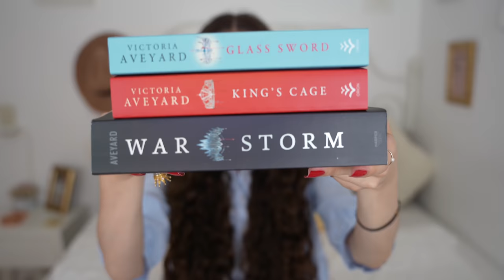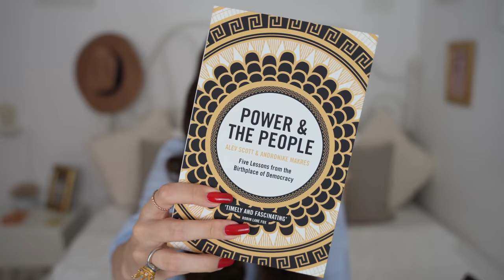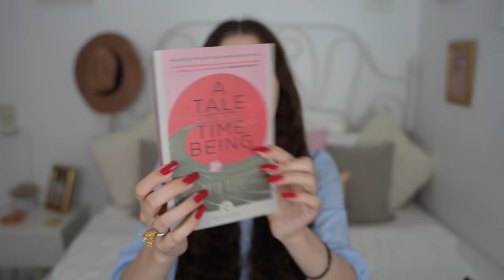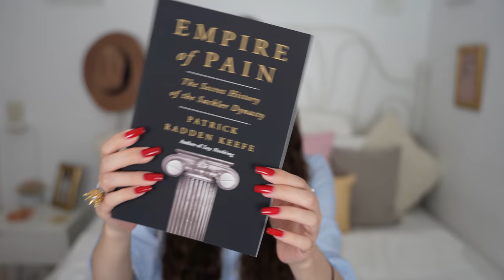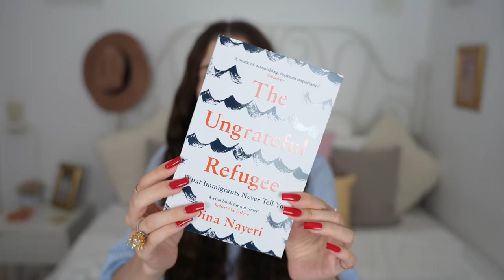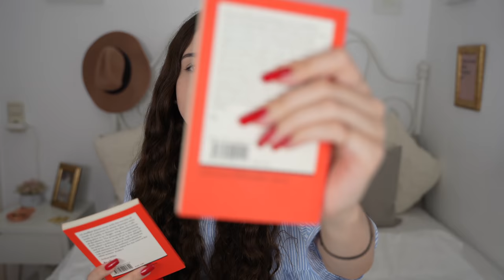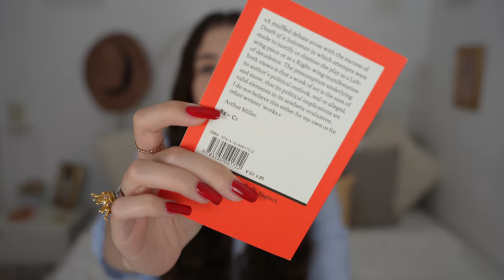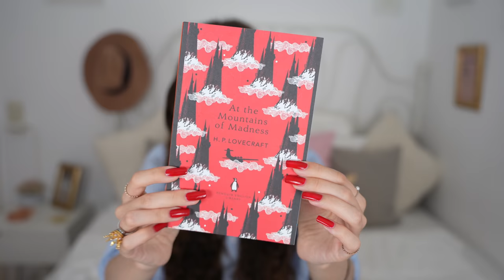MASSIVE BOOK HAUL | 20+ BOOKS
Never bought this many books in one day before!

00:26 Fantasy books
03:14 Crime books
03:49 Political books
06:12 Novels
08:13 Biographies (sort of)
10:01 Classics
11:15 Short stories & novellas

Ash Princess series*
Bring me Their Hearts (English version of Heartless)*
Heartless (German)*
Red Queen series*
Und der Ozean war unser Himmel*
And the Ocean was our Sky*
When the Stars go Dark*
Eating Animals: Should we Stop?*
Power & the People
Speeches that Changed the World*
Die Kunst, Recht zu behalten
Sternstunden der Menschheit*
Decisive Moments in History*
The Little Red Chairs*
A Tale for the Time Being*
Der dunkle Wächter*
The Watcher in the Shadows*
Big Sister, Little Sister, Red Sister*
Empire of Pain*
The Ungrateful Refugee*
The Murders in the Rue Morgue and Other Tales*
Tales of Unease*
At the Mountains of Madness*

Elena